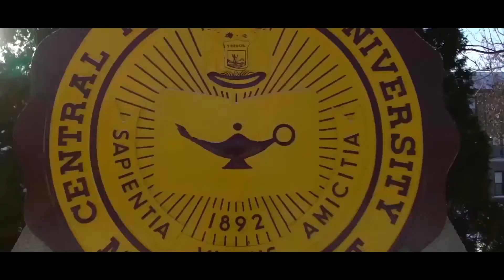Winter Campus Tour | Central Michigan University